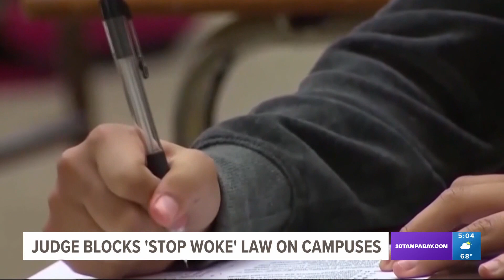Federal court halts the enforcement of Florida's 'Stop W.O.K.E. Act'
A federal judge has stopped Florida from enforcing its Individual Freedom Act, also known as the "Stop W.O.K.E. Act," on the state's public colleges and universities. In a lawsuit filed by a University of South Florida professor and student, the court ruled the "positively dystopian" act bans professors "from expressing disfavored viewpoints in university classrooms while permitting unfettered expression of the opposite viewpoints."